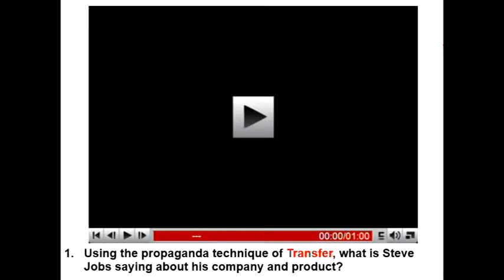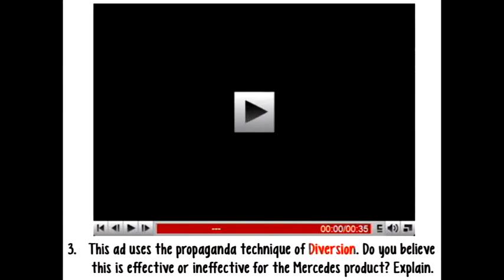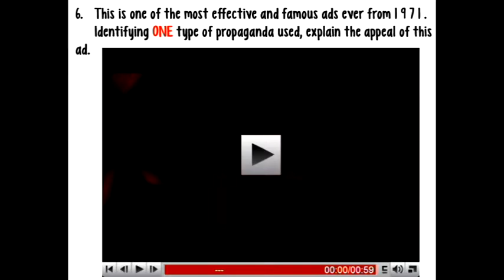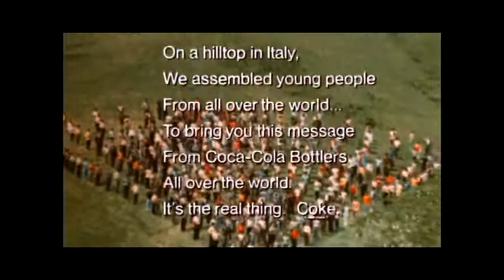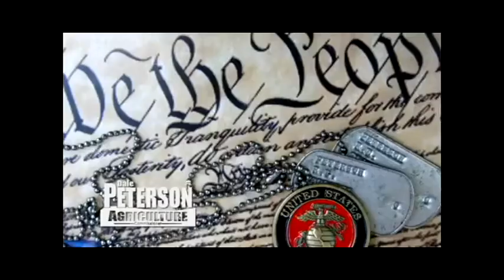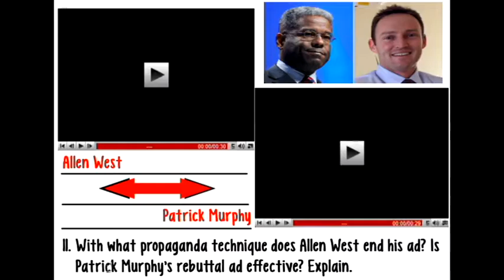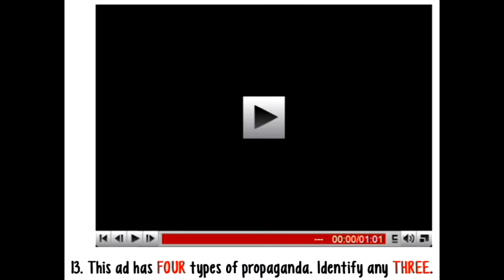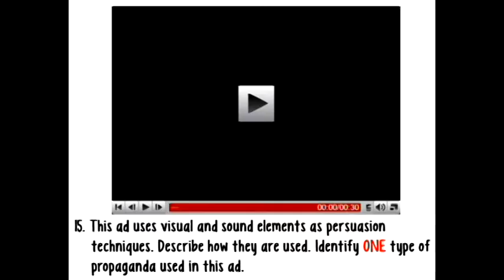Product & Political Commercial Ads TEST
English Honors II test on propaganda, logical fallacies, and persuasion elements.